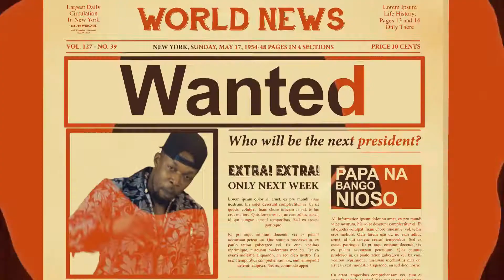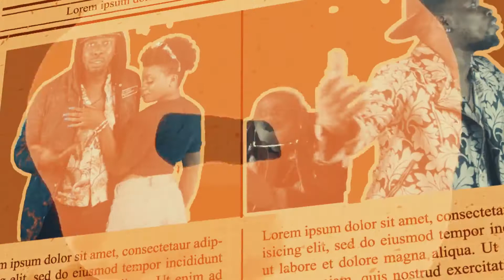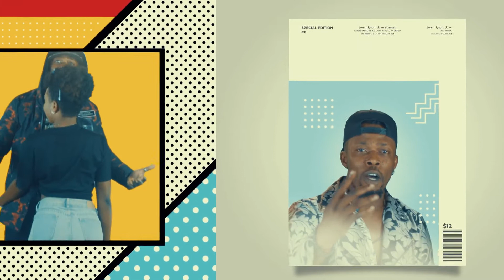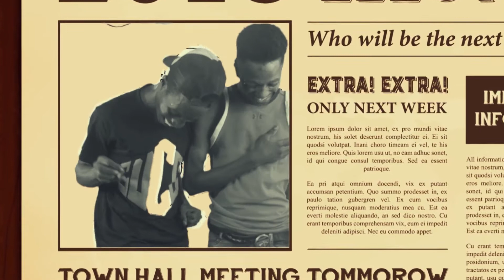DJ REY - MA BELLE SŒUR 🔥 (CLIP OFFICIEL)